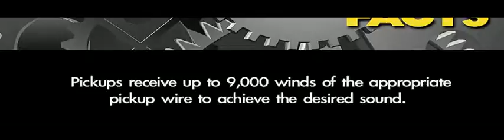Guitar Making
3 Monitor Video Wall: Guitar Making
Client: Wayne Akers Ford